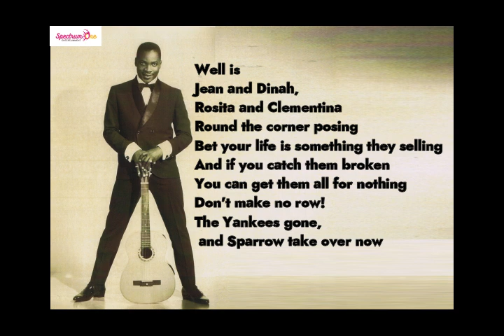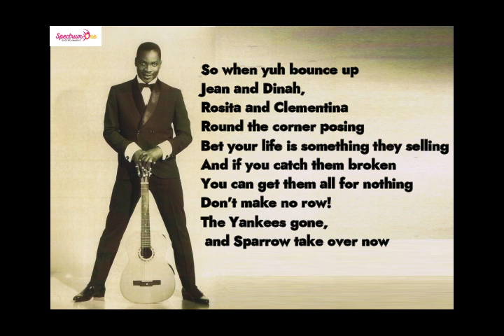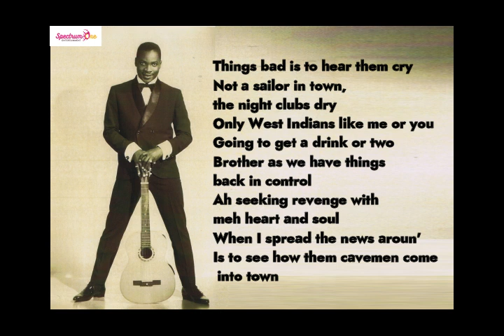JEAN AND DINAH